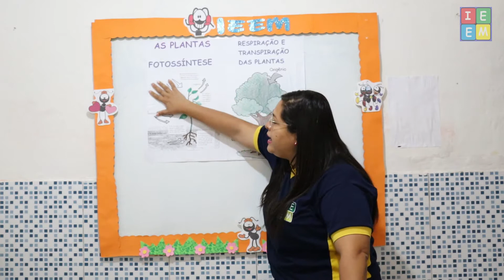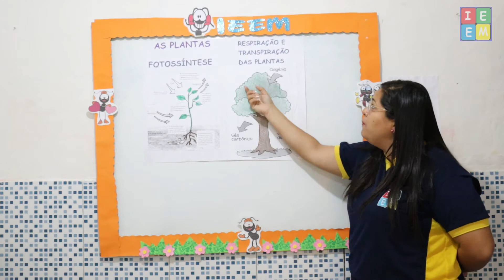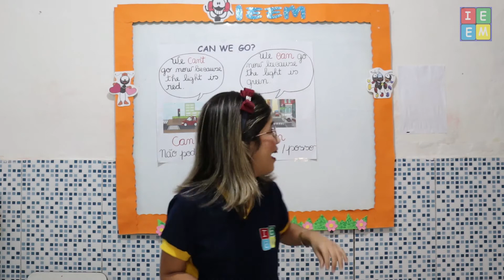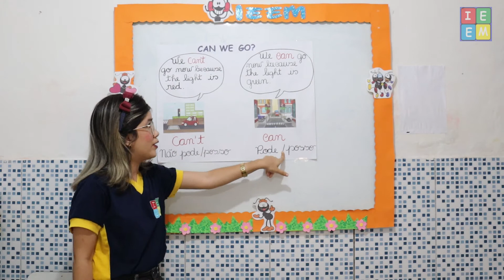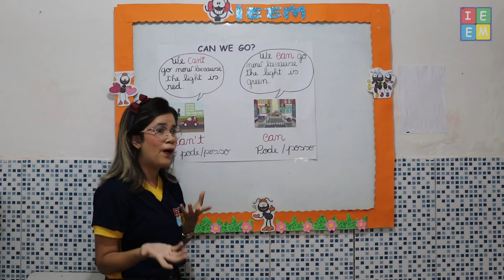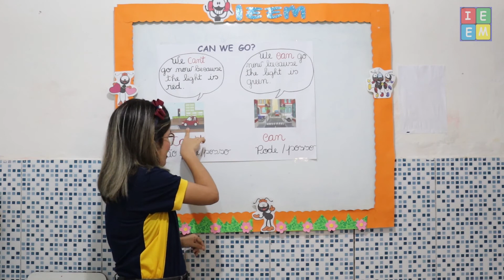4º ANO CIÊNCIAS AS PLANTAS E INGLÊS CAN WE GO AULA PARA 29072021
4º ANO CIÊNCIAS AS PLANTAS E INGLÊS CAN WE GO AULA PARA 29072021 /// Ciências, aula sobre as Plantas, suas diferentes espécies e as características de cada uma delas, e sua importância para a vida no planeta; /// Inglês, aula sobre como identificar o que podemos ou não podemos fazer em inglês;